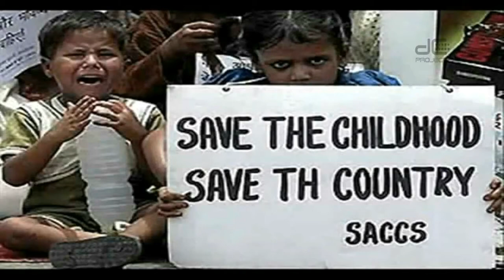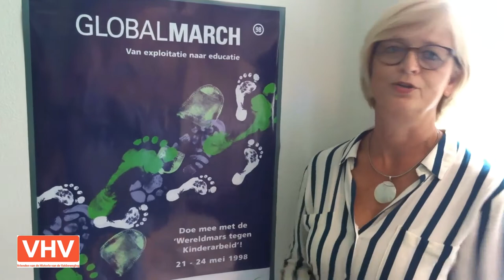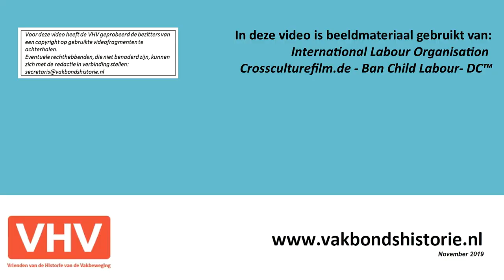ILO-interview (6):Kinderarbeid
Gesprek met Astrid Kaag en Willy Wagenmans vanwege het 100-jarig bestaan van de ILO (Internationale Arbeids Organisatie)